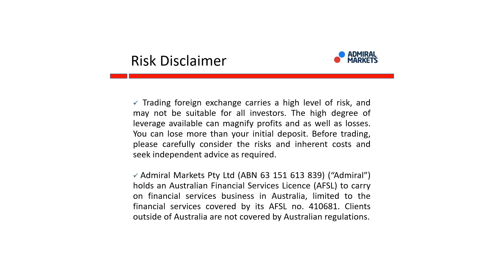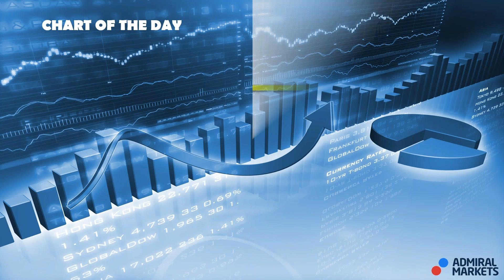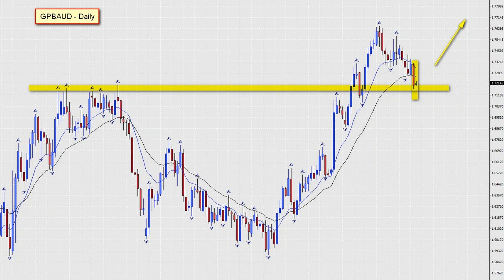The Daily Call with Cristian Moreno (May 29, 2017)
Market analysis daily